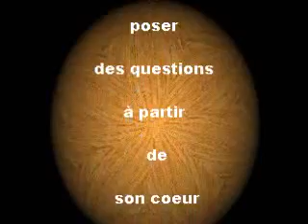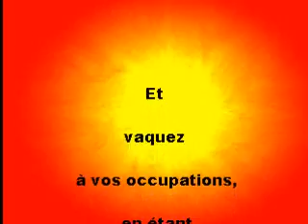Médit : "INSTALLATION INTERIEURE POUR POSER DES QUESTIONS DEPUIS SON COEUR par L.Simenot.wmv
Voici une méditation guidée (dite par L.SImenot) qui vous aidera à revenir à la présence à vous-même, à renforcer votre enracinement et à réhausser votre taux vibratoire. Vous vous installerez alors dans votre coeur pour y accueillir les questions importantes pour vous. Laissez-vous porter par les images crées par L.Simenot. Elles vous aideront à apaiser votre mental et à vous centrer.
Pour obtenir les réponses dont notre être a vraiment besoin... il est essentiel de se mettre à l'écoute des questions qui montent depuis notre profondeur, non?